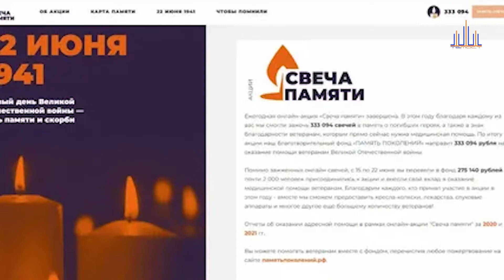Программа «Кругозор». Выпуск № 133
-В воскресенье 12 июня вся страна отмечала День России - один из главных государственных праздников. Россия имеет глубочайшие исторические корни, а русский народ издревле является источником и носителем великой русской культуры. В этот день мы особенно ощущаем наши единство и силу. Традиционно в этот день по всей стране проходят массовые мероприятия: концерты, выставки, мастер-классы, фестивали. Улицы украшают флагами и другой патриотической символикой. Как прошел праздник в городском округе Егорьевск.
-В преддверии Дня России правительство Московской области организовало масштабный марафон северной (скандинавской) ходьбы для жителей пенсионного возраста. Он проходил одновременно в 46 парках Подмосковья. Марафон послужил отличным стартом  летнего кубка парков «Мое лето-Мой парк». В рамках проекта на протяжении всего лета в подмосковных парках будут проходить товарищеские турниры по мини-футболу, стритболу и настольному теннису. Парк 200-летия Егорьевск также принял у себя спортивную эстафету.
-Каждый год 22 июня, в День памяти и скорби, проходит общенациональная акция «Свеча памяти» – по всей России зажигаются свечи в память о всех, кто отдал жизнь во имя Великой Победы. К акции можно присоединиться онлайн и зажечь свою виртуальную свечу памяти на сайте деньпамяти . рф. Организаторы акции хотят не только почтить каждого участника Великой Отечественной войны, но и помочь ветеранам. Любой желающий с 15 по 22 июня может присоединиться к онлайн-акции. Также на сайте размещены несколько десятков видеоисторий с воспоминаниями о войне и интерактивная карта, на которой можно посмотреть, сколько свечей зажгли в каждом регионе. Социально значимым итогом акции станет оказание адресной медицинской помощи ветеранам Великой Отечественной войны. На эту цель благотворительный фонд «Память поколений» выделит денежные средства, равные количеству зажженных свечей.
-В Подмосковье создан новый тип социальных учреждений - «Добрые дома». Психоневрологические интернаты в регионе перепрофилированы в новый тип учреждений, при этом усовершенствуется подход к социализации и реабилитации. Так, например, в регионе запущен новый проект - сопровождаемое проживание, который уже реализуется в городском округе Егорьевск. Сегодня это не просто учреждения, где пациенты содержатся годами. Это новый подход и основная задача - подготовить людей с ментальными нарушениями к самостоятельному проживанию, а также трудоустроить их.